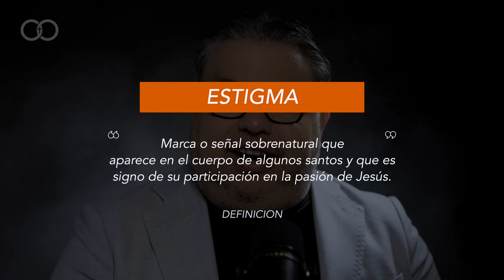💥 ESCANDALO CARDENAL CATOLICO CONTRA 😡 NAYIB BUKELE ❤️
Hola amigos! Ya sabéis, la polémica entorno al cardenal de izquierda. Hoy quiero hablaros de otra cosa, la polémica que está teniendo el cardenal Rosa Chávez por decir que el presidente bukele es un dic.

Hablaremos y contaremos y daremos una respuesta fuerte en la cual podemos ser censurados comparte y unete a esta opinion de esta guerra entre cardenal rosa chavez y nayib bukele.